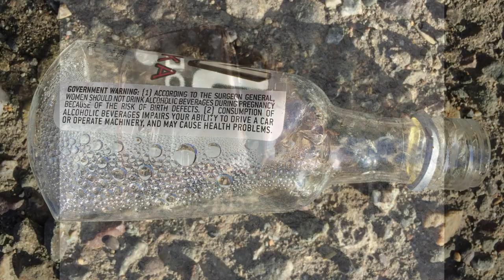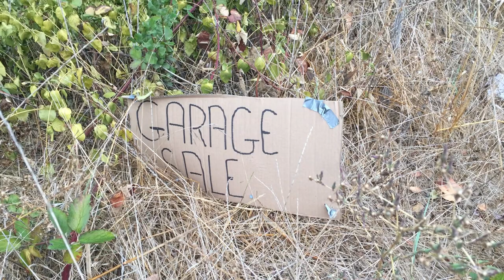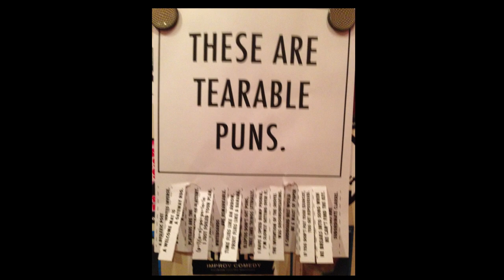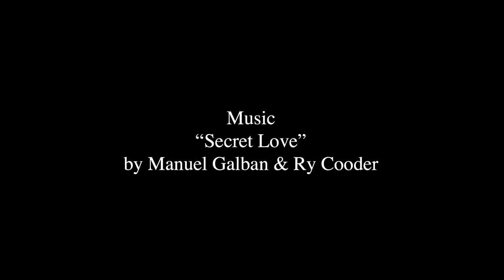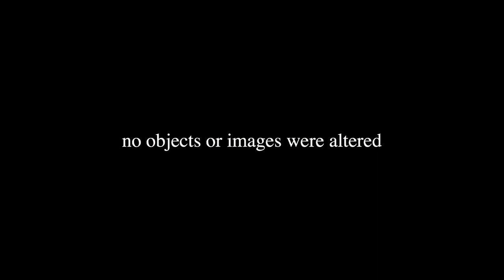found objects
Photos by Blair Hardman

“Secret Love”
by Manuel Galban & Ry Cooder

“Secret Love” by Manuel Galban & Ry Cooder

Photos by Blair Hardman Old